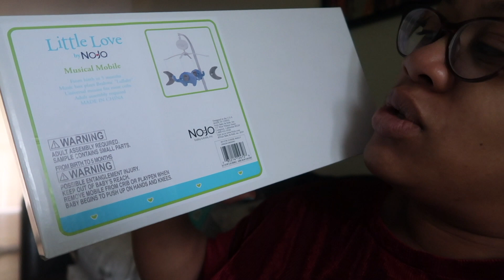I HAVE TO GET ANOTHER ULTRA SOUND | VLOG #330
Intro song information:
Song: MIA GLADSTONE - NUMBER ONE